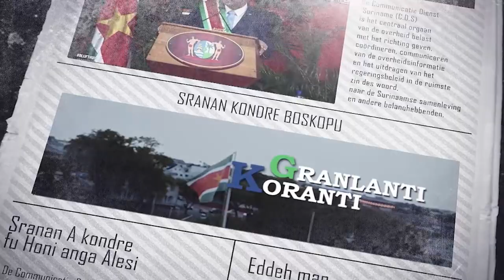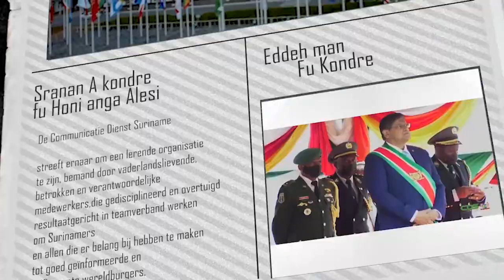𝔾ℝ𝔸ℕ𝕃𝔸ℕ𝕋𝕀 𝕂𝕆ℝ𝔸ℕ𝕋𝕀 (SARAMACCAANS) DD 05 SEPTEMBER 2022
De onderwerpen in deze aflevering zijn:
--President Santokhi heeft onderhoud met executive director International Trade Center
--Caricom-landen tekenen Partnership Agreement met Afreximbank
--Loterijen en hazardspelen groeiend probleem inzake money laundering